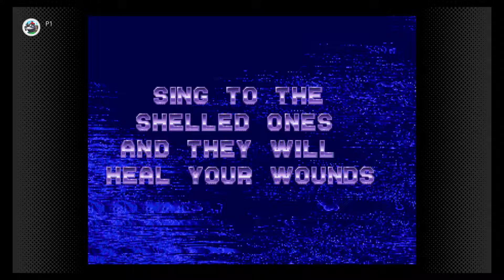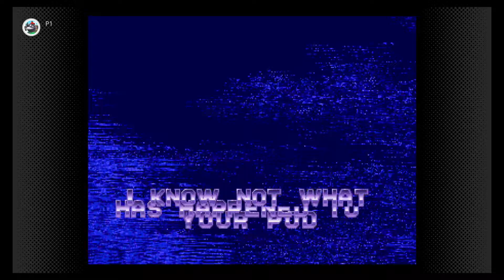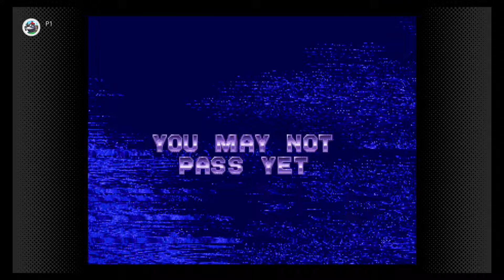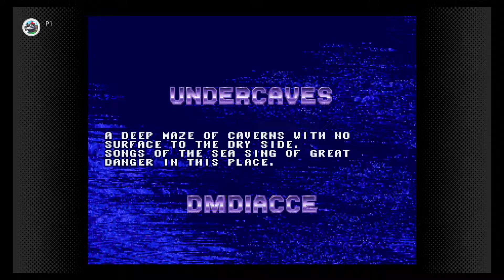Ecco the dolphin (Første 15 min) (Sega Mega Drive)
Første 15 min av: Ecco the dolphin

Et annerledes spill men mye labyrinter og lite luft.

Karakter: 7,0/10

Spilt på: Switch